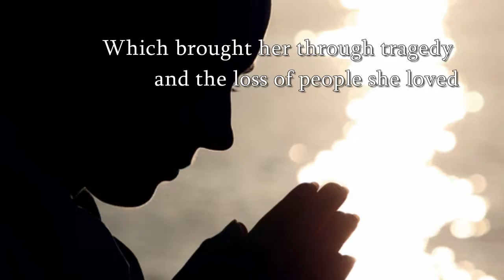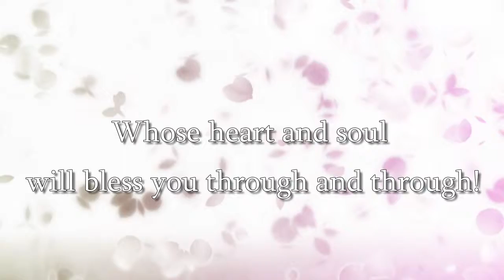Martha Brewer Owens - You're Not a Caterpillar... You're a Butterfly! | Xulon Press